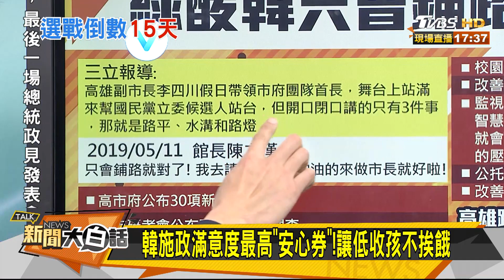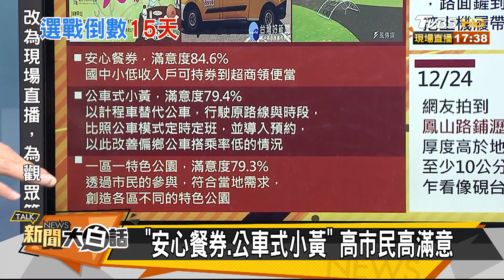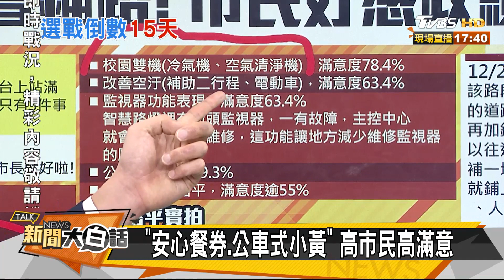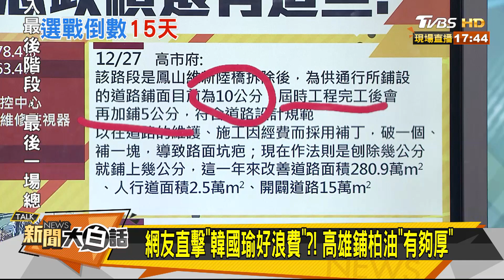孫大千：特定媒體配合打韓 恐是矮化自我格局 新聞大白話 20191227